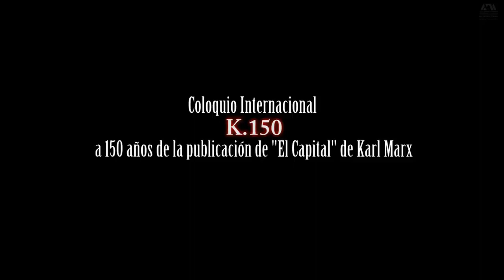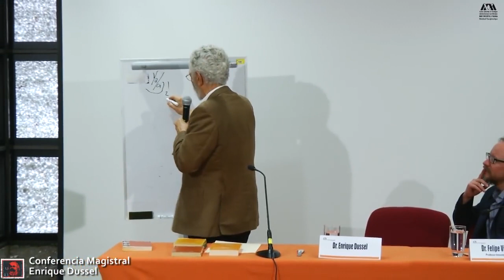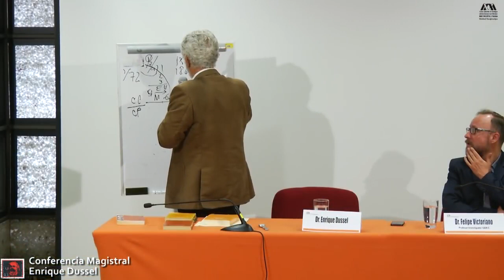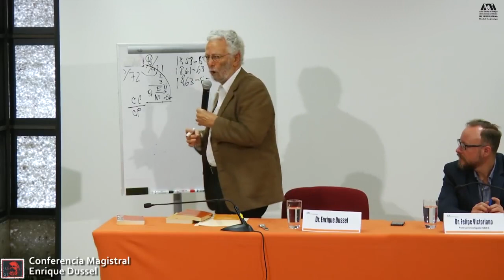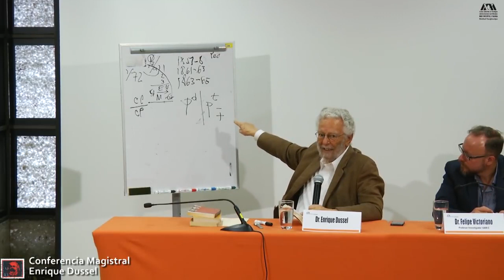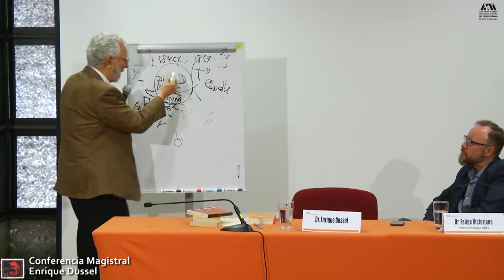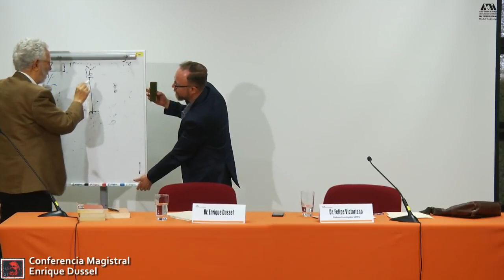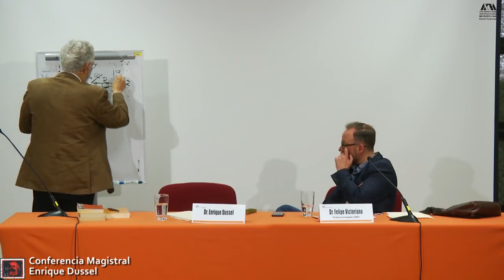Conferencia Magistral Dr. Enrique Dussel en el marco de los 150 años de El Capital